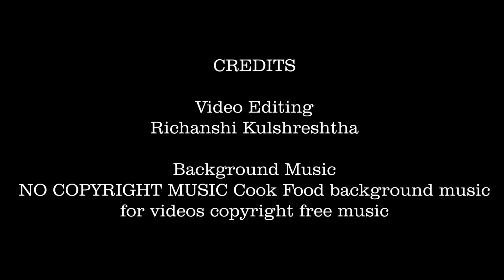Easy Gravy Recipe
Easy Gravy Recipe for Beginners